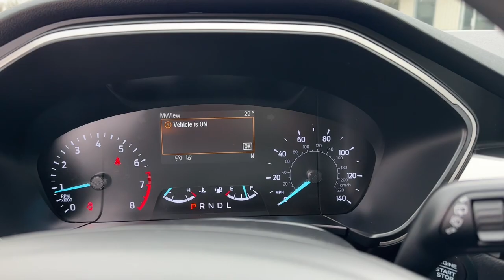2020 Ford Escape Oskaloosa, Knoxville, Ottumwa, Pella, Albia, IA 30778A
Black Used 2020 Ford Escape SE available in Oskaloosa, Iowa at Kraig Ford . Servicing the Knoxville, Ottumwa, Pella, Albia, IA area.

Kraig Ford
1601 A Ave W

Black 2020 Ford Escape SE AWD 8-Speed Automatic 1.5L EcoBoost AWD.At Kraig Ford our vast selection of Pre-Owned vehicles along with competitive pricing and financing options equals great deals and savings for you!Recent Arrival! 26/31 City/Highway MPGAwards:* JD Power Automotive Performance, Execution and Layout (APEAL) StudyKraig Ford is a family owned dealership and that is portrayed in the small town atmosphere of the dealership. The owner of the dealership, Craig Ford, is a veteran of the U.S. Army and proudly supports our troops and veterans.